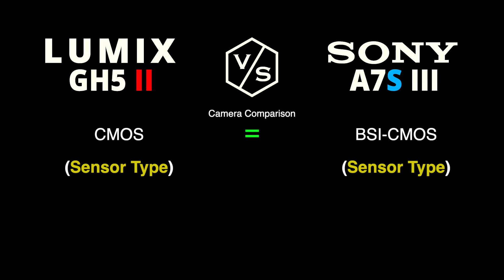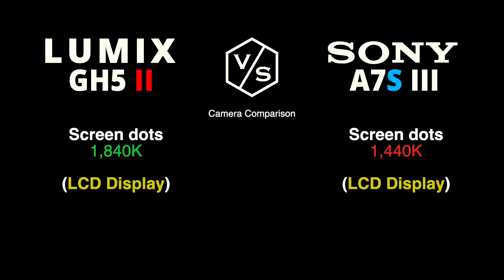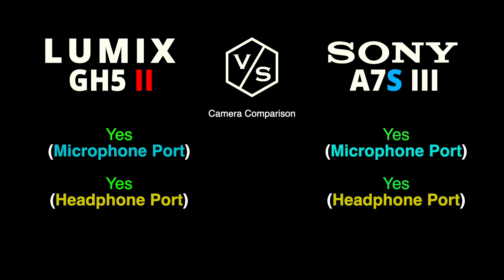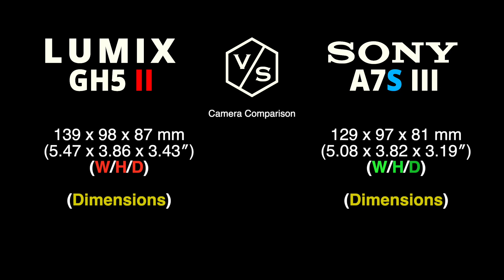Panasonic LUMIX GH5 II vs SONY A7S III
This is a quick overview and specs comparison between NEW Panasonic LUMIX GH5 Mark II vs SONY A7S Mark III :-)

00:00 Panasonic LUMIX GH5 II vs SONY A7S III
01:00 Panasonic LUMIX GH5 Mark II
01:30 SONY A7S Mark III
02:00 Camera Comparison
03:00